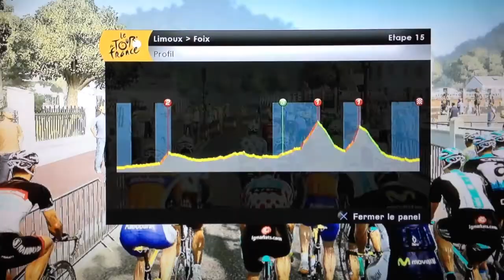Tour de France 2012 PS3 Sky Etape 14 part1.1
Le mur de peguere avec wiggins